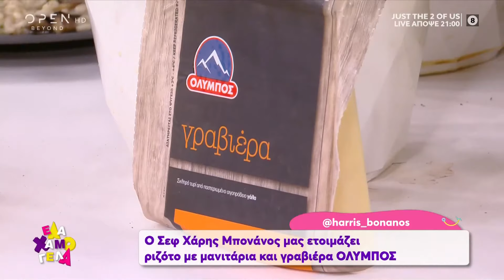Συνταγή για ριζότο με μανιτάρια και γραβιέρα από τον Χάρη Μπονάνο | Έλα Χαμογέλα! 12/12/20 | OPEN TV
Συνταγή για ριζότο με μανιτάρια και γραβιέρα από τον Χάρη Μπονάνο | Έλα Χαμογέλα! 12/12/2020 | OPEN TV

Ο Χάρης Μπονάνος φτιάχνει ριζότο με μανιτάρια και γραβιέρα. Υλικά: 120 γρ. ρύζι carnaroli ή arborio, 120 γρ. ποικιλίας μανιταριών (Porto bello/ Gyant), ½ κρεμμύδι ψιλοκομμένο, 1 σκ. σκόρδο, ½ πράσο ψιλοκομμένο, 450 ml ζωμός λαχανικών – μανιταριών, 100 ml λευκό κρασί, αλάτι, φρέσκο πιπέρι, λάδι μαύρης τρούφας (προαιρετικά), 2 κ.σ. βούτυρο ΟΛΥΜΠΟΣ, 30-40 γρ. γραβιέρα ΟΛΥΜΠΟΣ, φρέσκια ρίγανη.